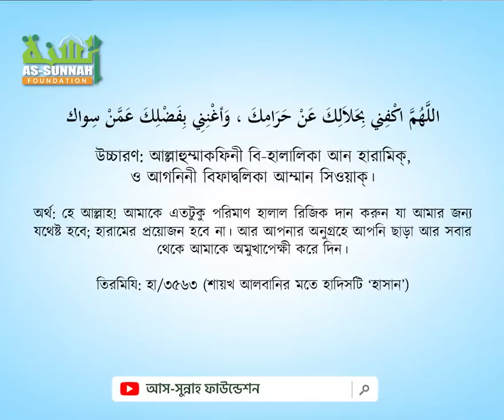ঋণের বোঝায় জর্জরিত ব্যক্তির ঋণমুক্তির আমল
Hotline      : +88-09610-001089